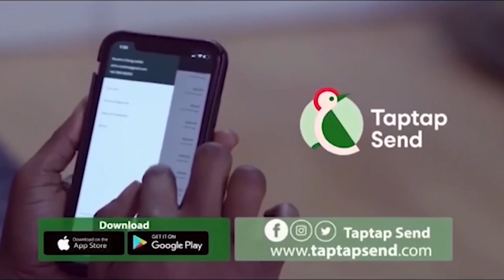The Real Cause Of Odifo Kwabena Tawiah's De@th Revealed By Prophet Azuka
Adepatv Odifo Kwabena Tawiah#Odifo Kwabena Tawiah's De@th